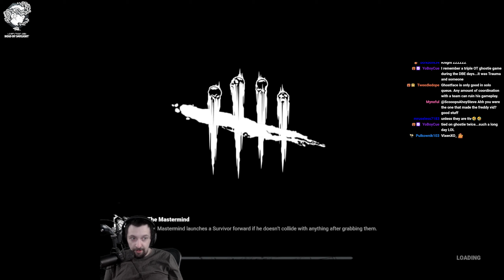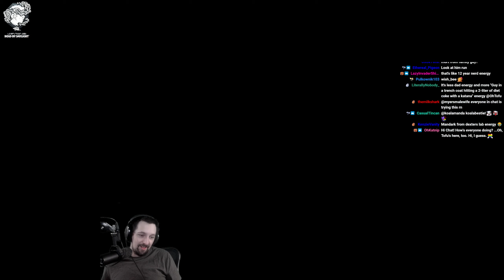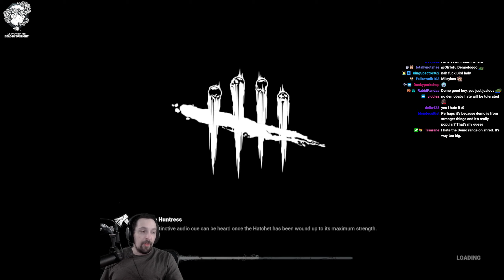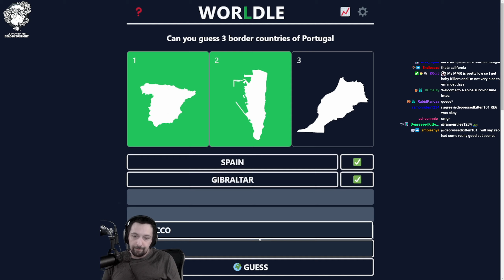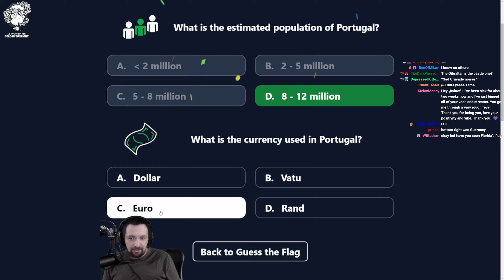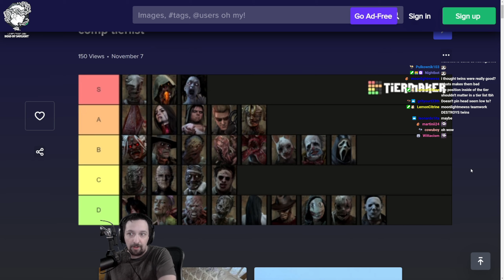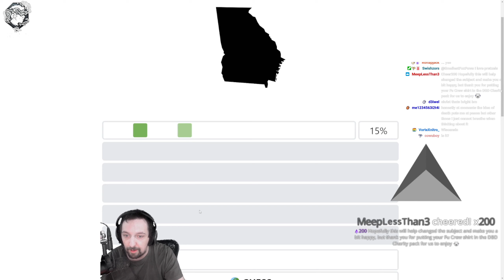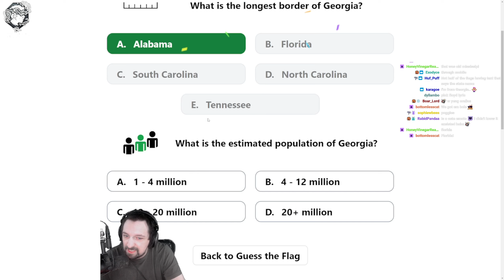OhTofu Twitch VOD | January 11th, 2023